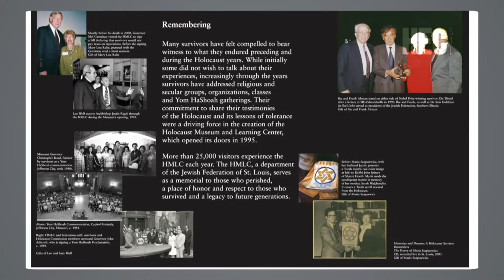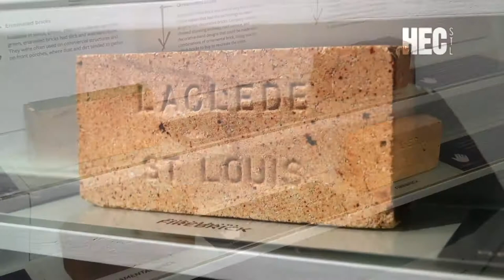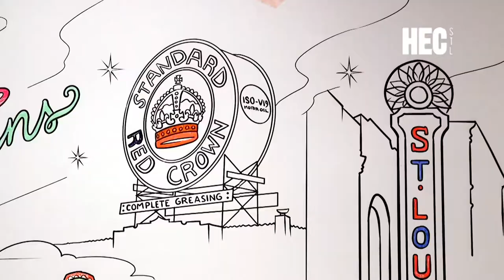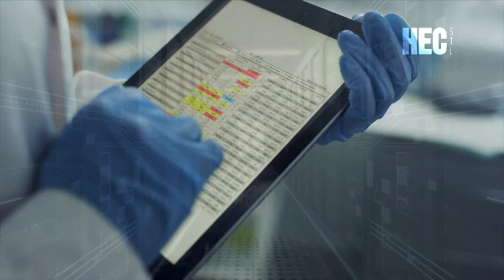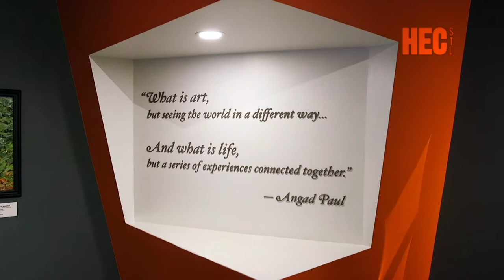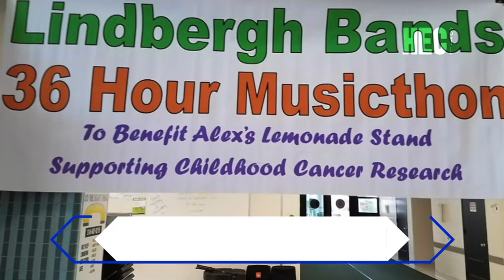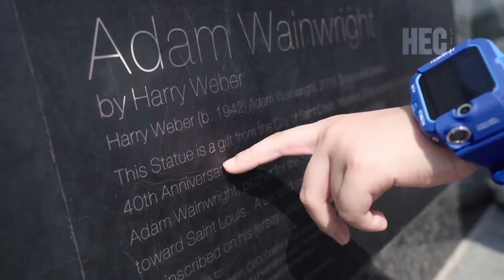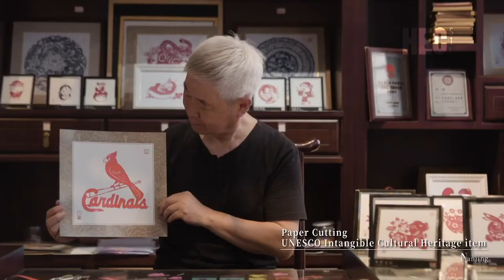Spotlight: Holocaust Museum Preview, Coloring STL & Arundhati Roy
In this week's episode, a behind the scenes preview of the new St. Louis Holocaust Museum opening on November 2nd; color on the walls at the Missouri History Museum; the possible mental health risks associated with long COVID; the 2022 St. Louis Literary award winning novelist Arundhati Roy; step inside the Angad Arts Hotel to experience Plein Air paintings; an Emmy-nominated story about the Lindbergh High School Strolling Strings; and a look at the 40 Plus Year Friendship between Nanjing, China & St Louis.